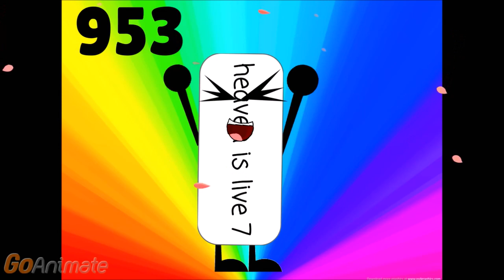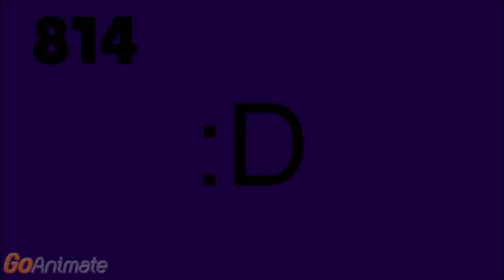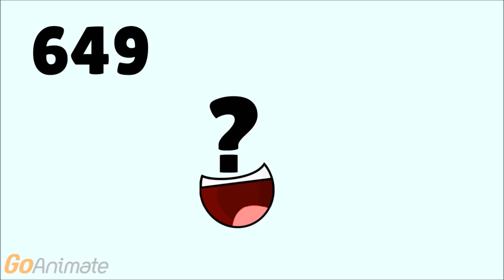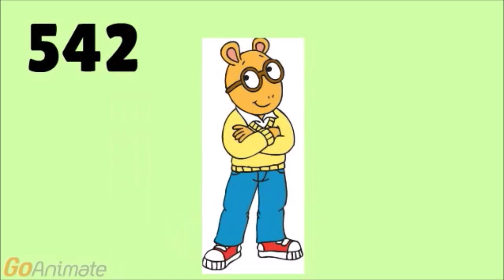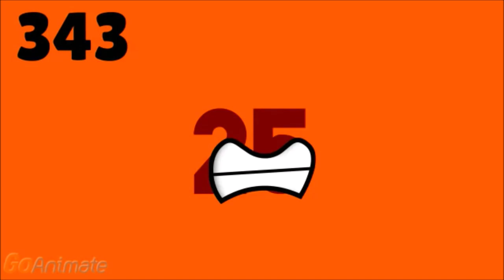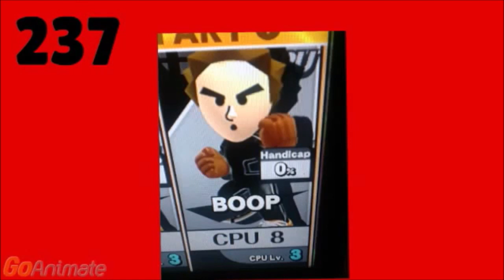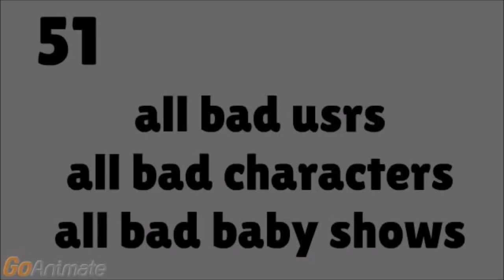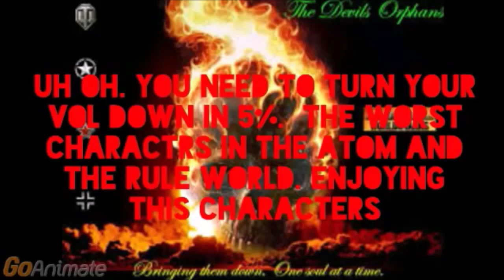My Super Duper Extremely Extended By The Numbers List (1000 Numbers) (2017)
TV Rating: TV-PG

This is one of my 1000 numbers list videos on my youtube channel

This is also the 10th Grounded Video of the entire MichaelFan2013 Grounded Series. And one of them is not in the Main Grounded Video Series. Since someone in the very last number got grounded.